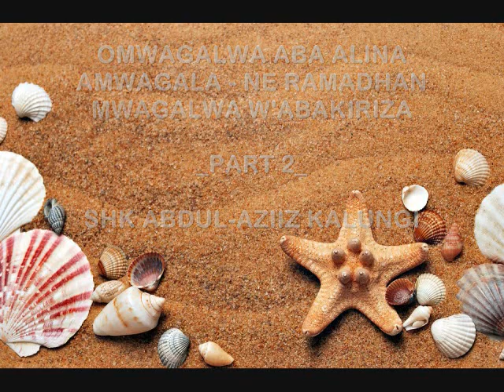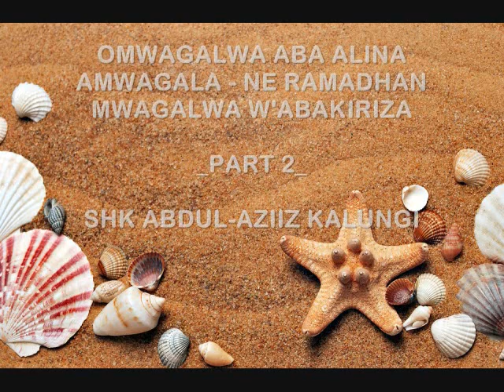OMWAGALWA ABA ALINA AMWAGALA - NE RAMADHAN MWAGALWA W'ABAKIRIZA_PART 2_SHK ABDUL-AZIIZ KALUNGI